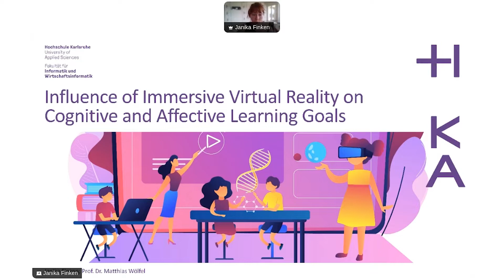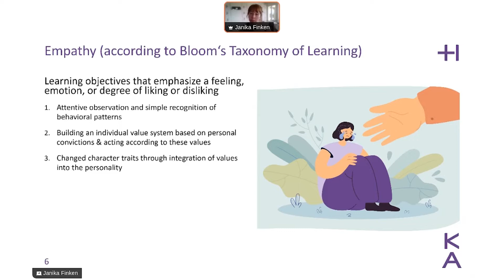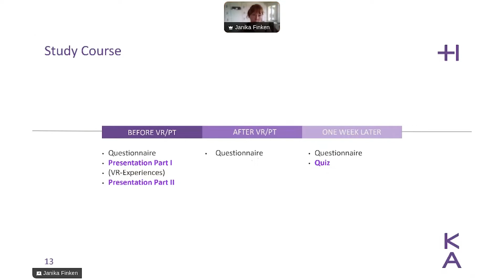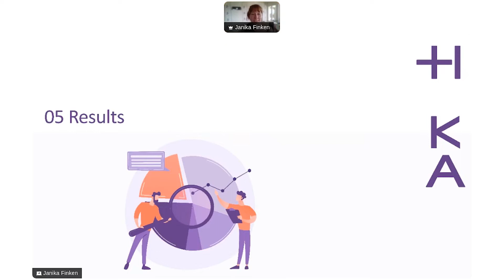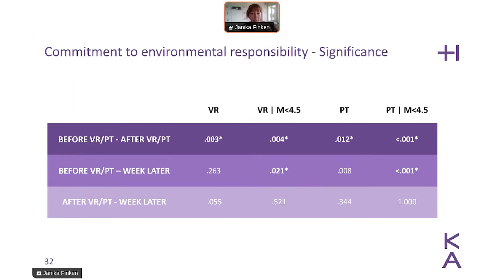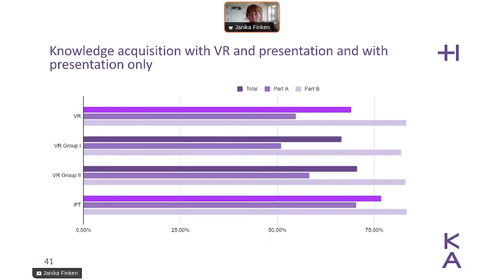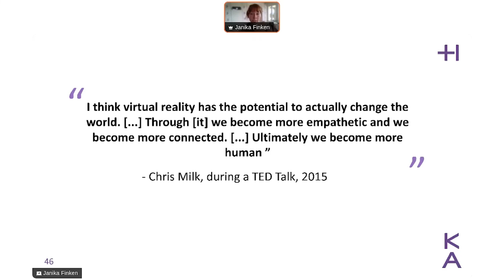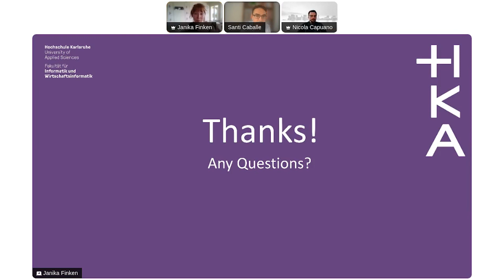Influence of Immersive Virtual Reality on Cognitive and Affective Learning Goals